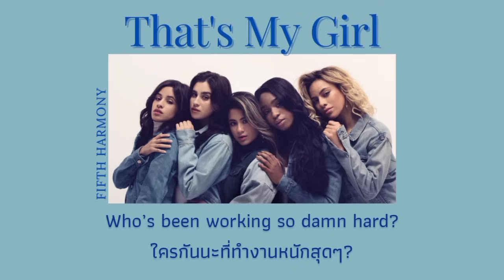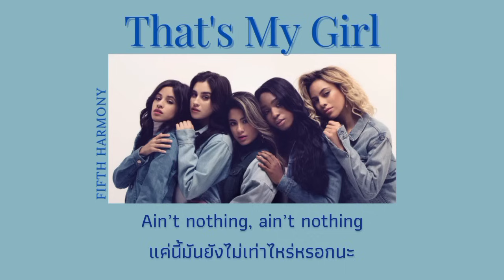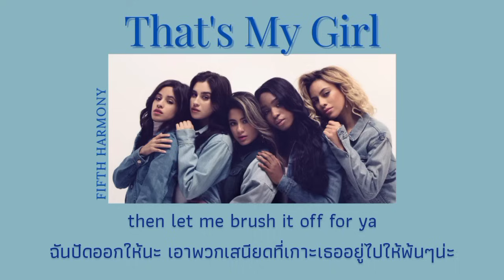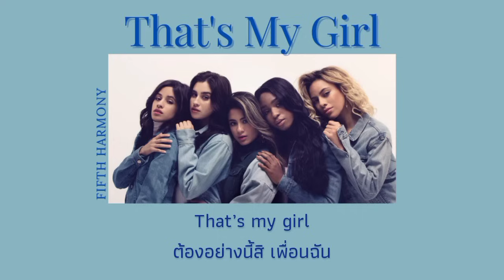[THAISUB] That's My Girl – Fifth Harmony (แปลไทย)